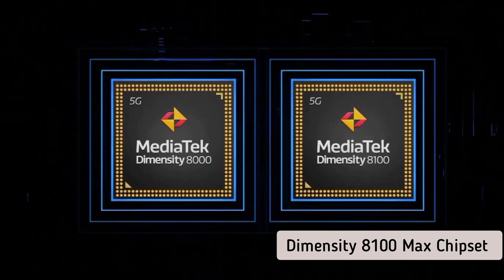OnePlus 10R 5G Full Specifications | Flagship Phone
OnePlus 10R 5G Full Specifications | Flagship Phone | Ime x Suraj

•NOTE: All the images and pictures are shown in video is belong to respected owner not me i am not a owner of these (which used in video) images, pictures
and clips also.

About Ime x Suraj : Hello friends!